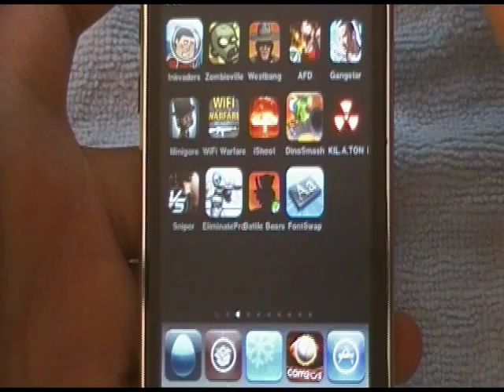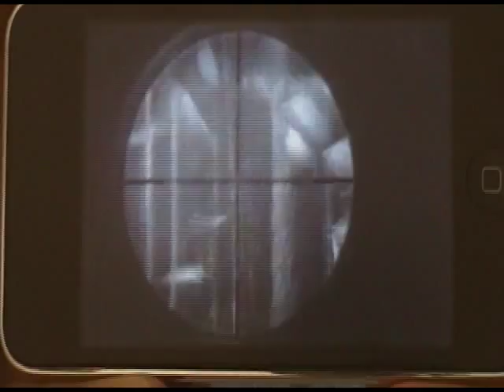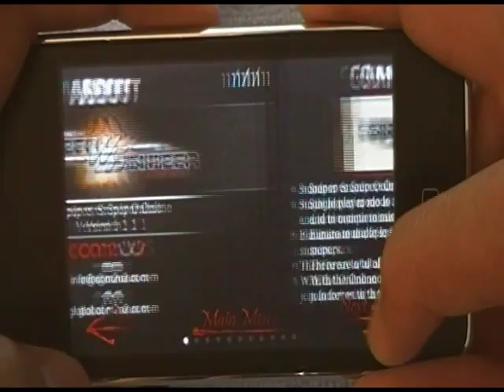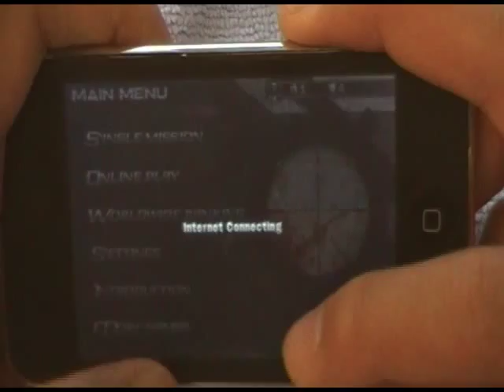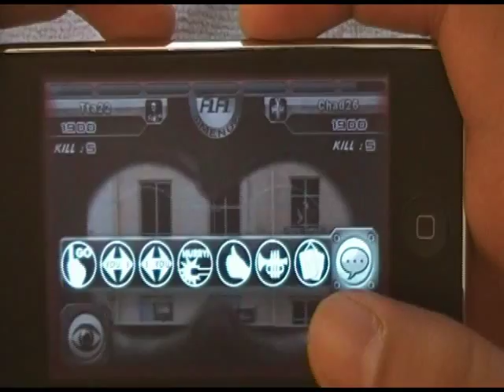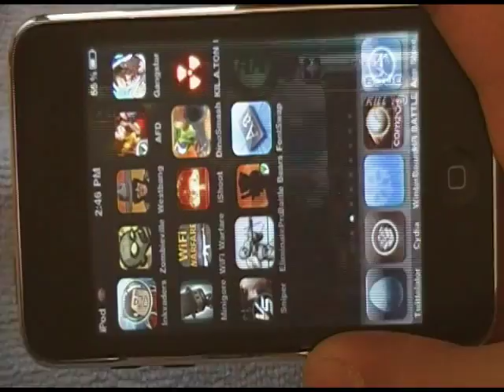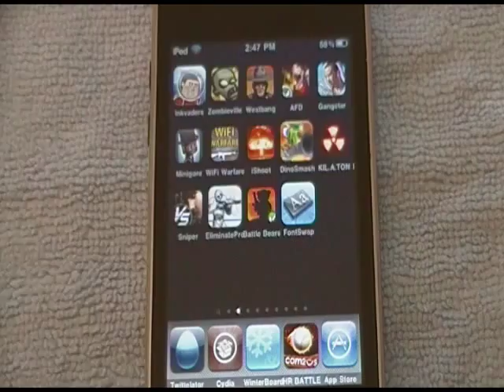Sniper VS. Sniper : Online App Review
Sniper VS. Sniper : Online
$1.99
9.8/10
I have to say that Sniper VS. Sniper is the best Sniping App I have ever seen in the app store.
The object of the game is to pretty much just snipe out your enemy or play Co-Op and snipe out some terrorist.
-There are about 6 available maps
-More than 30 special Missions
Hope you check this app out in the app store and download it, or check out the lite version first.